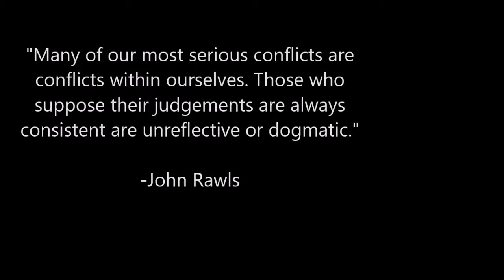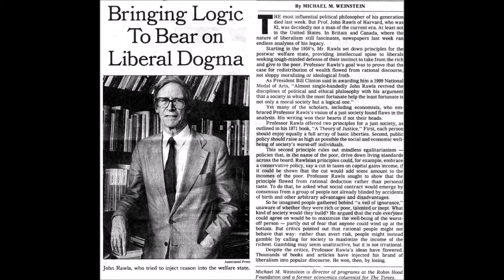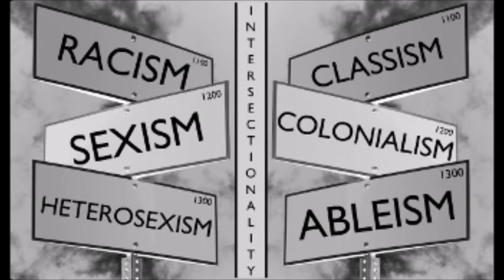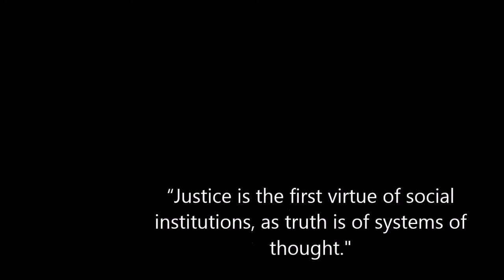John Rawls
Philosophy 5H Research Project 2